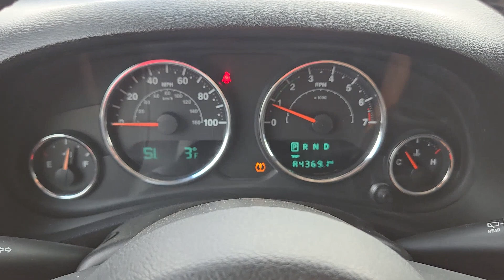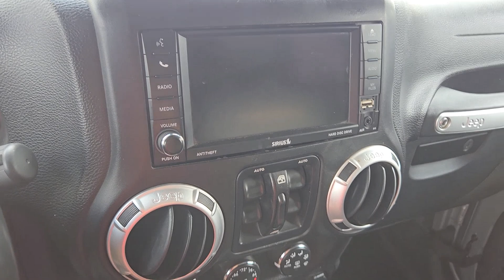2015 Jeep Wrangler_Unlimited Sahara TX Rockwall, Plano, Garland, Mesquite, Greenville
Pre-Owned 2015 Jeep Wrangler_Unlimited Sahara available at Honda Cars of Rockwall located in 1550 I-30 Frontage Road, Rockwall, TX, 75087. Servicing the Rockwall, Plano, Garland, Mesquite, Greenville area.
Please mention the stock FL769956P when you contact the dealership for this vehicle.